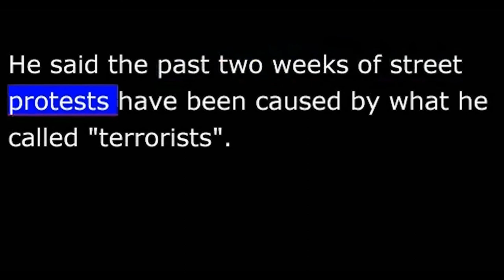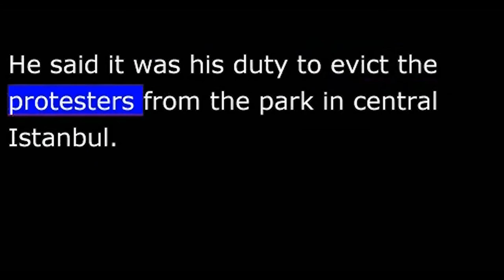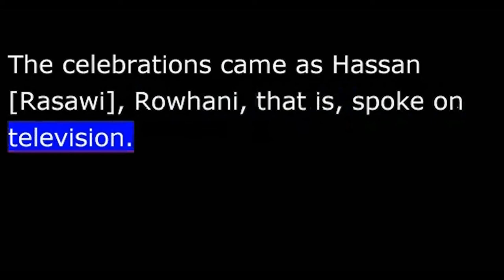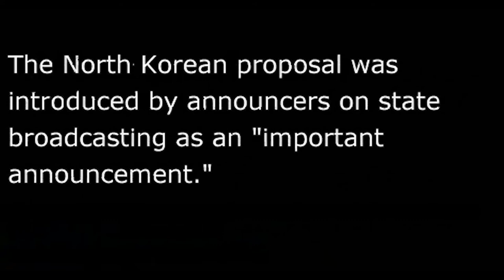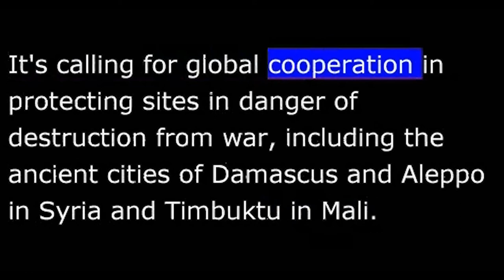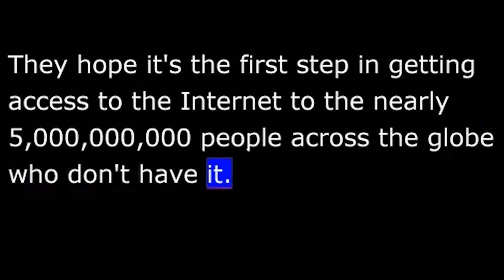VOA News for 17 June 2013 - 20130617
VOA NEWS
Now the news from the Voice of America.  Turkish prime minister defends crackdown.  Russian president warns on aid to Syrian rebels.  I'm Christopher Cruise reporting live from the VOA news center in Washington.
In Istanbul, Turkey, Sunday, riot police used tear gas to keep thousands of angti-government demonstrators from regrouping at a central square near a park in the city.  The move followed violence overnight.
At the same time as police and protesters were clashing at Taksim Square, Turkish Prime Minister Tayyip Erdogan was speaking to hundreds of thousands of his supporters just a few kilometers away.
He said the past two weeks of street protests have been caused by what he called "terrorists".  He said it was his duty to evict the protesters from the park in central Istanbul.
A car bomb exploded at a checkpoint near a military airport outside Damascus, Syria, on Sunday.  The Syrian Observatory for Human Rights reports that at least 20 soldiers were wounded and a still undetermined number were killed.
On the subject of Syria, Russian President Vladimir Putin warned the West to be careful in arming the rebels.  He spoke in London on Sunday.  He is on his way to G8 summit in Northern Ireland.
Last week, the United States said that it has proof that Syria has used chemical weapons and said it will send direct military aid to the rebels although it has not said what type of weapons it will send.
Russia has been sending weapons to the Syrian government, but says it is only fulfilling contracts.
In Iraq on Sunday, at least 30 people were killed and many were injured in car bombings and a shooting.  The explosions targeted mostly Shiite areas south of the capital, Baghdad.  So far, there has been no claim of responsibility for any of the attacks.
Thousands of supporters of Iran's president-elect celebrated Sunday in the streets of Tehran.  The celebrations came as Hassan [Rasawi], Rowhani, that is, spoke on television.
He called on Iranians to remain committed to the law.  It was the first time Iranians had heard from him since Friday's election.  He called his election a victory of moderation and intelligence over extremism.
You are listening to the news from the Voice of America.
North Korea says it wants nuclear and security talks with the United States.  The North' offer came on Saturday just days after a planned meeting with South Korea collapsed.  The VOA's Steve Herman reports from Seoul.
North Korea's authoritative National Defense Commission says there should be unconditional high-level talks with the United States.
This comes following previous vows by Pyongyang to attack the United States and South Korea with nuclear weapons, threats not taken seriously during a period of escalated bellicose rhetoric from North Korea.
The North Korean proposal was introduced by announcers on state broadcasting as an "important announcement."
A North Korean television announcer says "if the United States has true intent on defusing tensions on the Korean Peninsula, it should not raise preconditions for dialogue and contact."
There was no immediate response from the White House.
Steve Herman, VOA news, Seoul.
South African President Jacob Zuma says former President Nelson Mandela remains in serious condition at a hospital in Pretoria.  But Mr. Zuma says [his doctors] Mr. Mandela's doctors, that is, say he has shown "sustained" improvement in the [last two years] last two days and continues to communicate with his family.  Mr. Mandela has been in the hospital for nine days.
The Czech prime minister, Petr Necas, has announced he will resign on Monday after days of political turmoil.
His ruling coalition will try to form a new government led by someone nominated by his political party.  He has been under pressure to quit since police conducted raids all across the country this week and arrested eight people including his closest aide.    The United Nations Educational, Scientific and Cultural Organization, UNESCO, says cultural sites are under attack in such places as Syria, Mali and the Central African Republic.
It's calling for global cooperation in protecting sites in danger of destruction from war, including the ancient cities of Damascus and Aleppo in Syria and Timbuktu in Mali.
A solar-powered plane nearing the end of a cross-country journey landed early Sunday at an airport near Washington DC.  About 12,000 photo voltaic cells cover its 63-meter-long winds and charge its batteries during the day so it can fly at night.  The pilots plan a flight around the world in 2015.